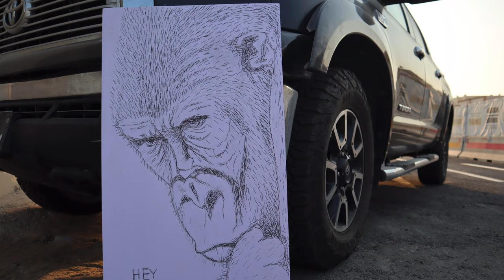STAPLER PIN ART | VARIETY ART USING 5000 STAPLES| HEY SIRI | SIRIL VINSON | CANON M50 VIDEO TESTING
A VARIETY ART BY USING STAPLER PINS
CONCEPT INSPIRED FROM My Modern Met YOUTUBE CHANNEL
MOTIVATION BY LIZIQI YOUTUBE CHANNEL

QATAR MALLU
Materials used :
STAPLES
PENCIL
FORM BOARD